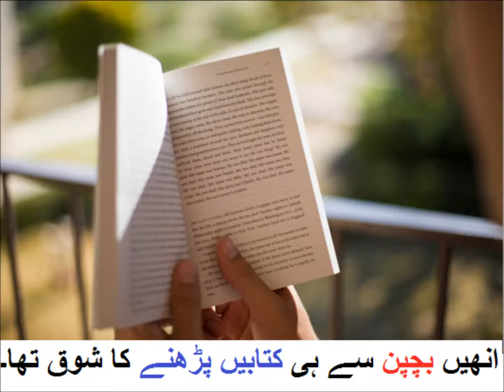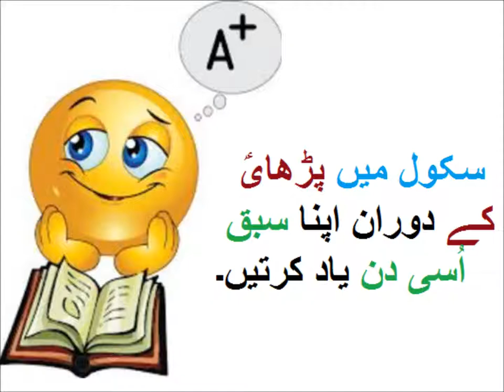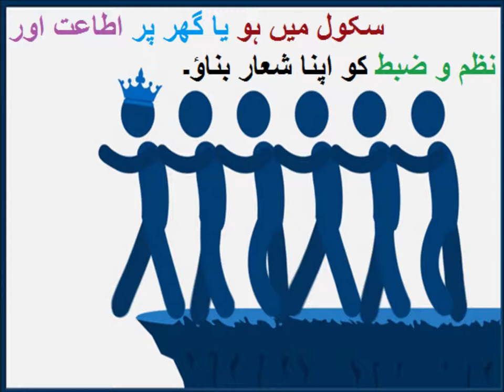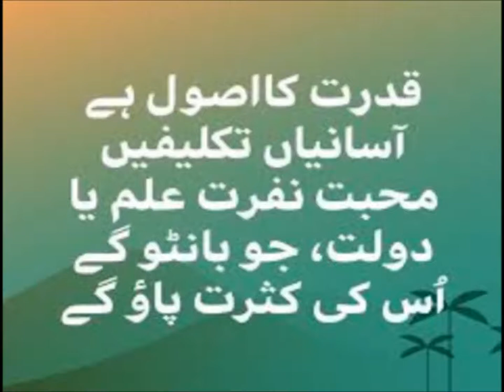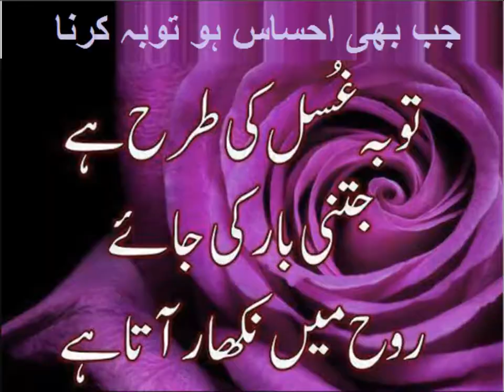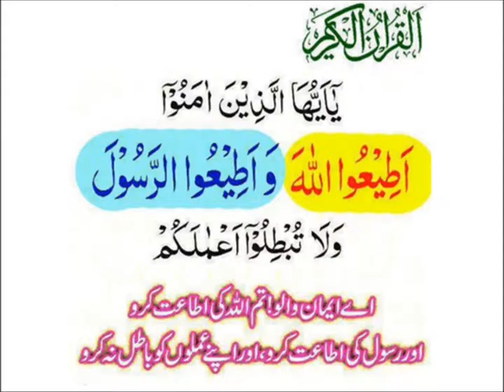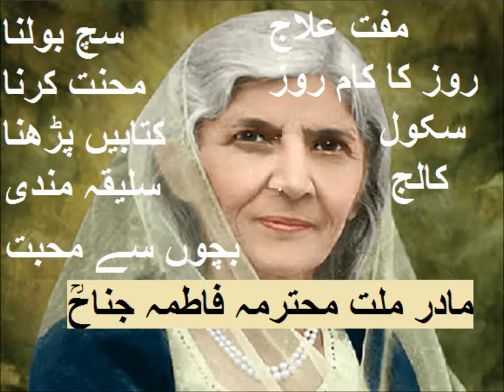Urdu Kahani/اردو کہانی مادر ملت محترمہ فاطمہ جناح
5th  class Urdu sabaq 6.2, story of Mather e Milat, مادر ملت